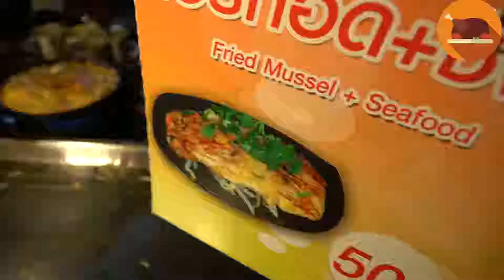Phuket Thailand - Best Street Food Night Market in Phuket 2018 :)+_+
Watch out for great cooking skills and street food around the world, street food is available for food or beverages by street vendors, or vendors, on the street or at the public places. plus, such as in markets or markets.
Street Food World provides food from Japan Vietnam Thailand Indonesia Indonesia Taiwan Korea Mexico Turkey Germany London China and more.